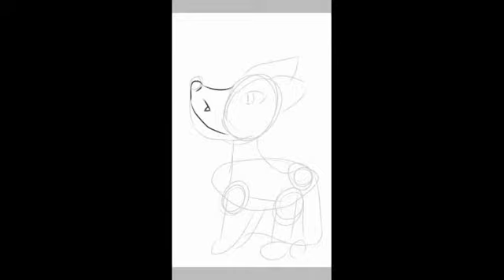¦Speed paint #02 ¦ "wolf" ¦ Ibispaint x | iiVixlet_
Yup I know :/ pretty bad at drawing eyes :P welp I am bored so I made this drawing I kinda like it it's cool I hope you like it too
The song is :
It ain't my fault (but you can't hear it cuz youtube just hates me and my editing programs too hate me )
Drawing program used :
IbisPaintX
Editing program used :
Kinemaster, CutCute
And RE-POSTED cuz why not youtube HATES ME! jeez